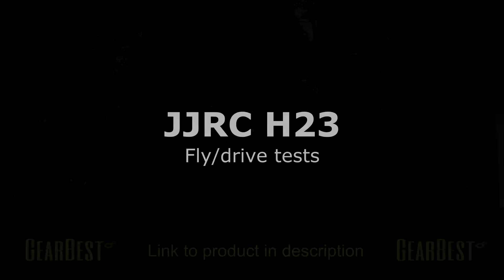JJRC H23 Roof, Gravel & Road test flights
Supplied by Gearbest